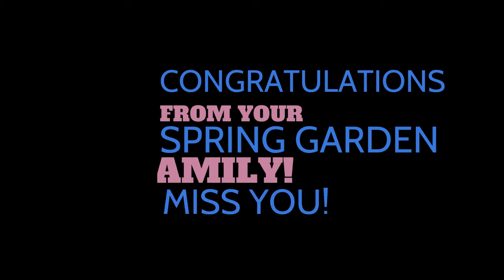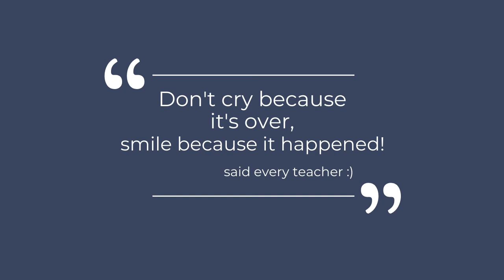Ellen's Krenos Retirement 2020